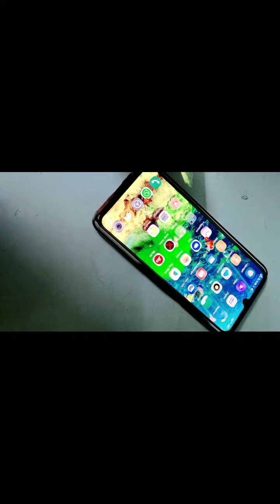To make stylus for Mobile or tab by using pen, foil paper and cotton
Make a stylus using pen,thin copper  and cotton. thanks